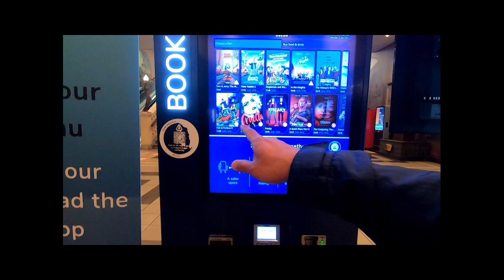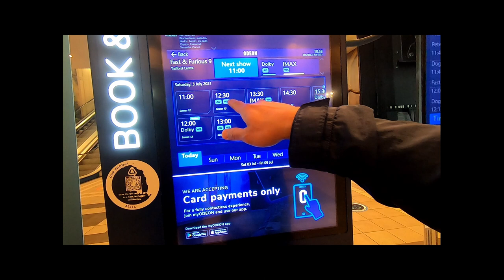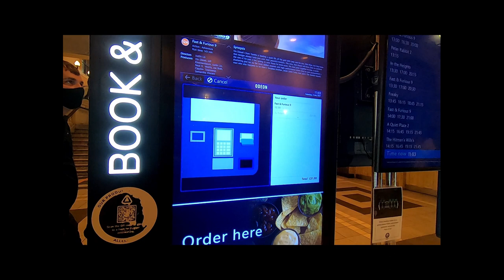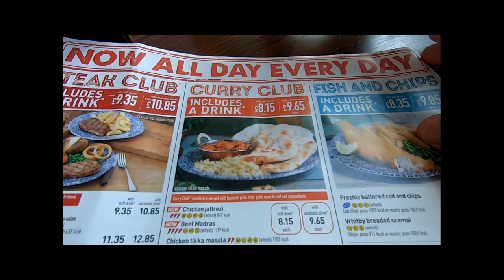Fast and Furious 🎥 in Odeon Trafford center, Manchester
Back in the cinema since  lockdown last year. It has been great to watch as a family. Things have changed for covid safety measures such as the ticket and the food had to be purchased in the machines and rule of six applies. Social distancing was in place. Was so nice to be back in the cinemas once again!